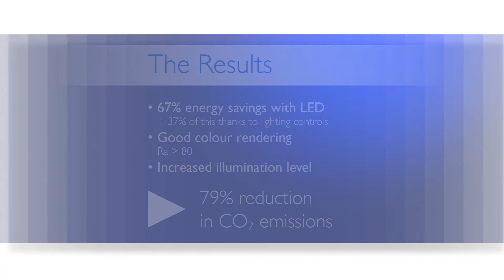New controlled LED lighting solution reaps huge savings for AXRO logistics in Hamburg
This video showcases the LED lighting installation from Philips at AXRO logistics premises in Hamburg, Germany.  AXRO's Project Manager shares the benefits the new LED lighting solution with controls  have brought to their premises and businesses.